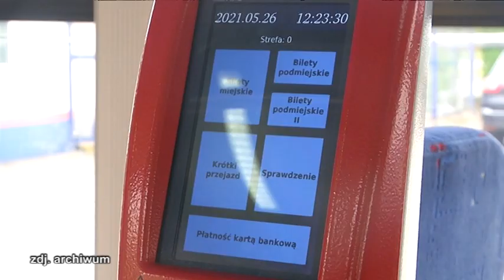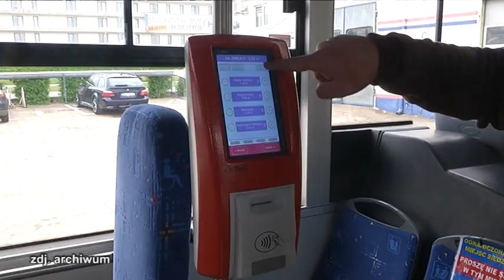DUŻA POPULARNOŚĆ BILETOMATÓW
Równo rok temu Komunikacja Miejska uruchomiła w autobusach specjalne kasowniki pełniące funkcję biletomatów. Dzięki nim za bilety można płacić kartą. I ta forma płatności za przejazd cieszy bardzo dużą popularnością.